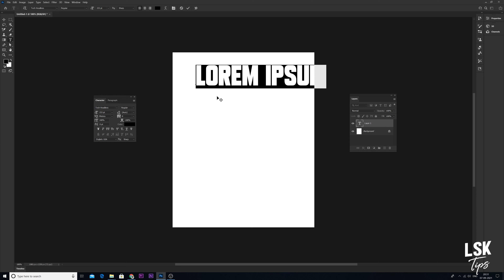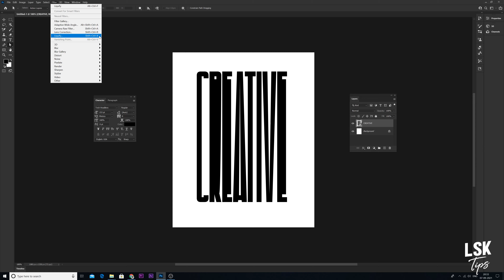How to create liquid text effect in photoshop - 2021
Hi guys in this adobe photoshop tutorial we will learn to create a cool liquid text effect